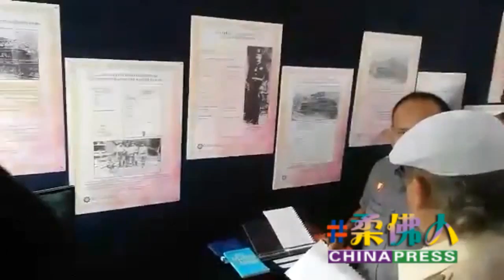柔佛王室親民之旅：麻坡站二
（麻坡訊）2017柔佛王室親民之旅（麻坡站），柔佛蘇丹抵達巴冬武吉摩新村，這也是陛下首次拜訪這已開埠百年的華人新村，吸引大批村民熱烈迎接。

（本報劉美嬌攝）